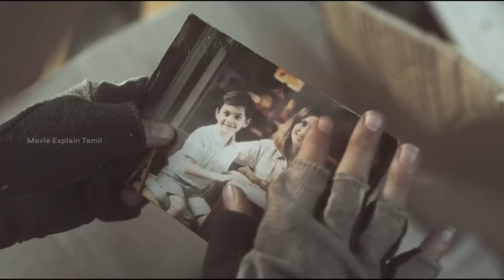கல் நெஞ்சையும் கரைய வைக்கும் படம் || Paper Lives || Movie Explain Tamil